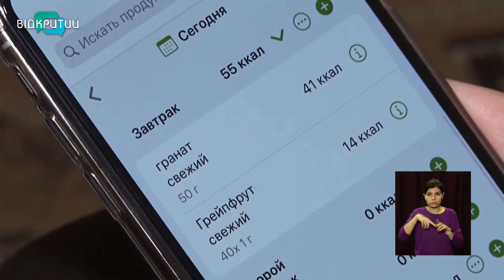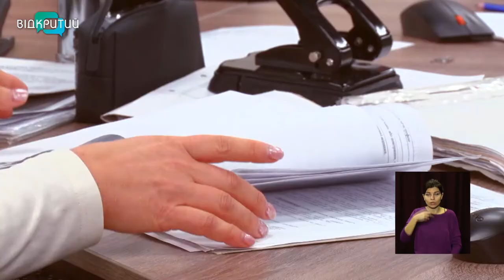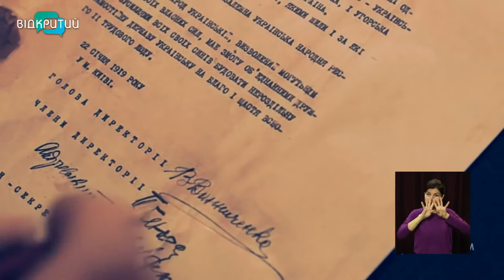Новини OPEN NEWS від 21 січня 2021 року 16:15